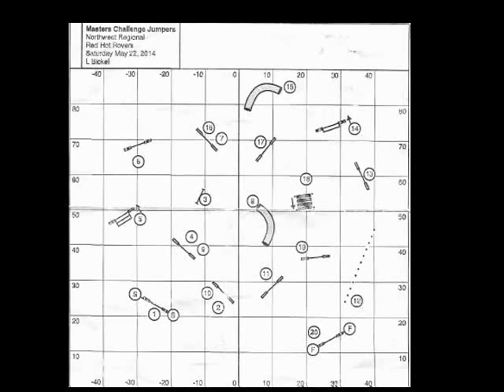Judge's Call - Leslie Bickle MC Jumpers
Learn was goes into designing a Masters Challenge Jumpers course from Leslie Bickel.